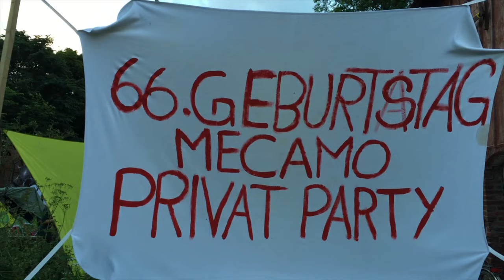MeCa Mo 1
Danz op de Deel